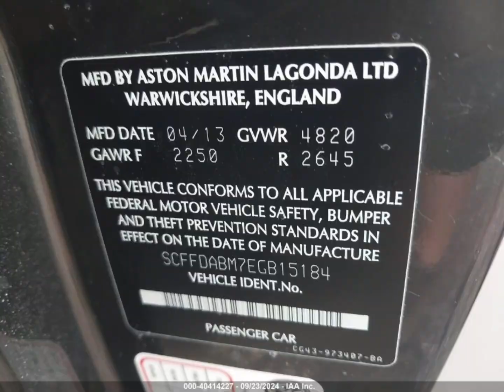Aston Martin DB9 Volante